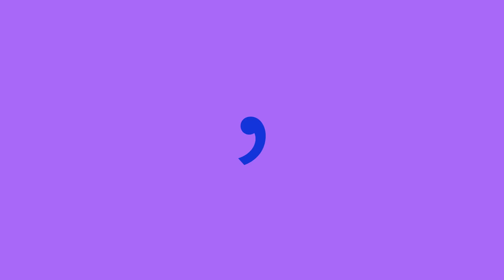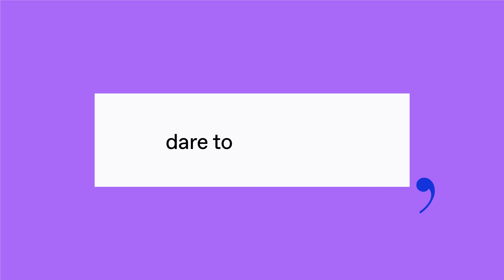2Go2gether, nuestra metodología | Nae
A nuestra forma particular de hacer las cosas la hemos llamado 2Go2gether. Una metodología colaborativa, ágil y centrada en el cliente.